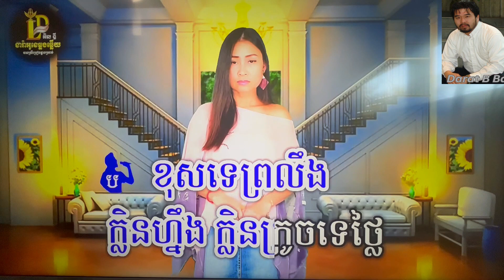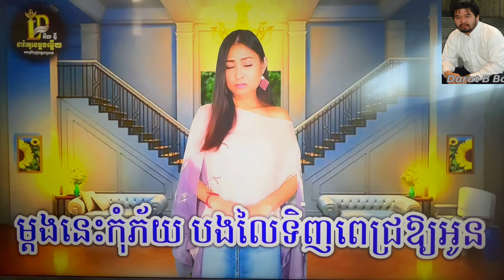ស្នាមក្រេមជាប់ថ្ពាល់ Video Khmer Karaoke Songs Snam Kream Joub Thporl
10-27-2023 ស្នាមក្រេមជាប់ថ្ពាល់ Video Khmer Karaoke Songs  Snam Kream Joub Thporl.Khmer Karaoke old song, sinn sisamouth, Please don’t complains I am not a professional singer. I like to enjoy singing for fun and make YOUTUBE videos and I like to share to all friends, Families who are enjoy watching and listening to khmer oldies music. My channel you''ll find the most popular khmer oldies songs that I  grew up listening to as kid. My favorite singer are Sin Sisamouth, Ros Sereyosthea, Pen Ron. There is singing and dancing.